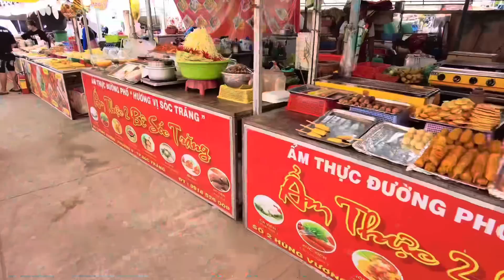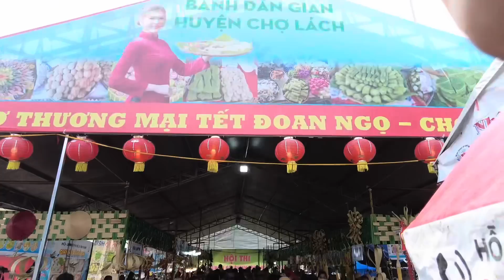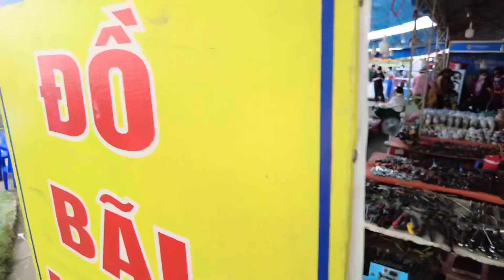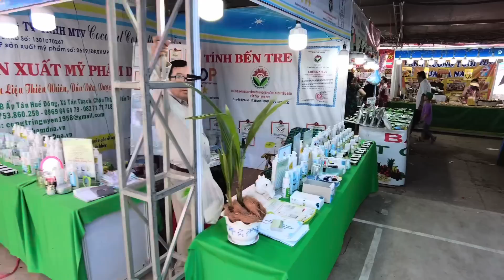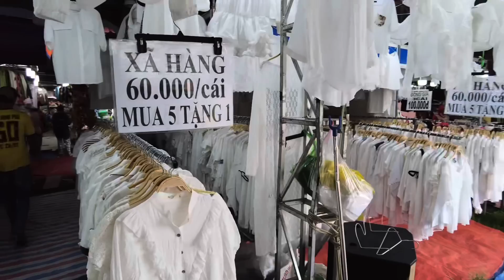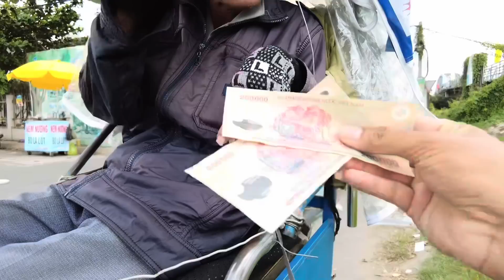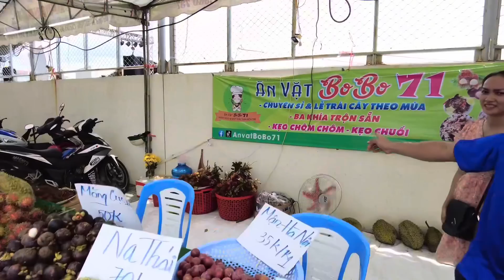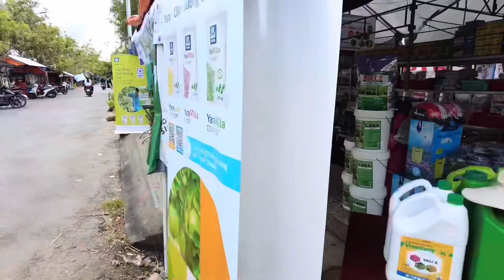Rộn Ràng LỄ HỘI TRÁI CÂY BẾN TRE 2023 Mừng Tết Mùng 5/5 - Tấp Nập Món Ngon, Rất Đông Du Khách | KPVL